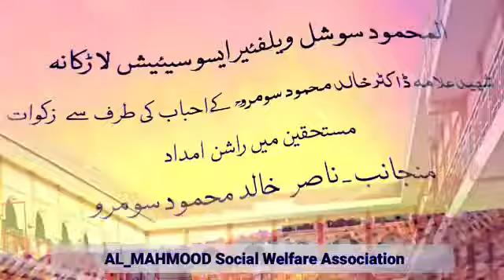Al_Mehmood_Welfiar_Social_Association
لاک ڈاؤن سے متاثرہ سینکڑوں غریب عوام میں المحمود ویلفیئر ایسوسی ایشن کی طرف سے راشن تقسیم